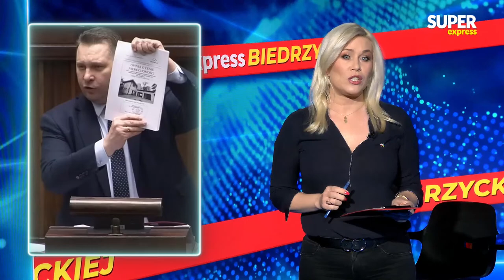Marcin KIERWIŃSKI, Michał KOŁODZIEJCZAK [Express Biedrzyckiej NA ŻYWO] R. BOCHENEK [Sedno Sprawy]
➡ Już w środę 8 lutego o godz. 9.07 kolejny odcinek programu "Express Biedrzyckiej",  czyli programu prowadzonego przez Kamilę Biedrzycką. Gośćmi będą: Marcin Kierwiński oraz Michał Kołodziejczak. W Sednie Sprawy: Rafał Bochenek.